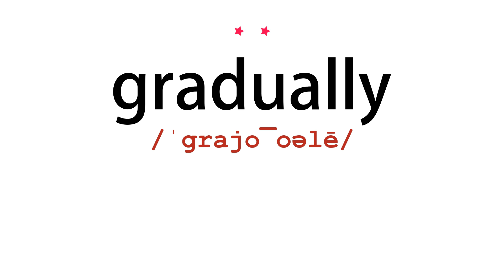How to pronounce gradually - Vocab Today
The pronunciation of the word gradually in Amercian accent is demonstrated in this video. If the word is from another language, such as brand name, it will be pronounced in its original language. Based on the word frequency, this is of 2 stars difficulty.

The word gradually has the following meanings:
1. (adverb)
Definition : In a gradual way; slowly; by degrees.
Example : the situation gradually improved